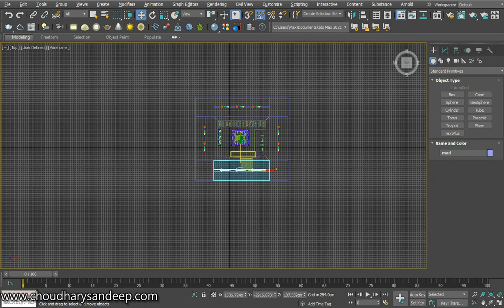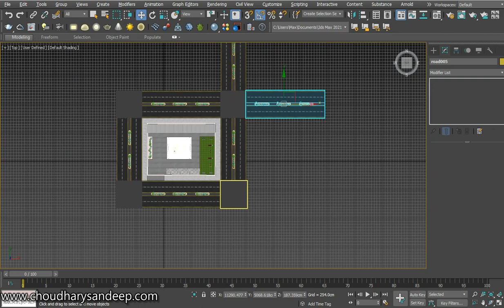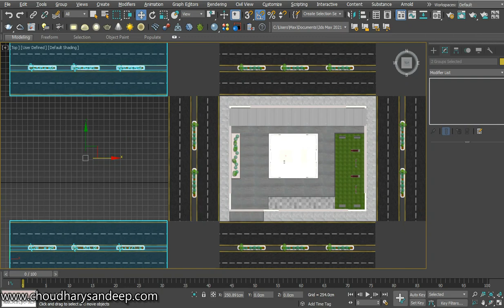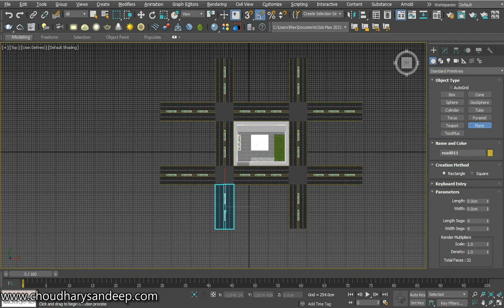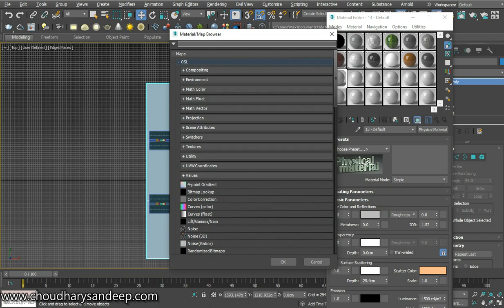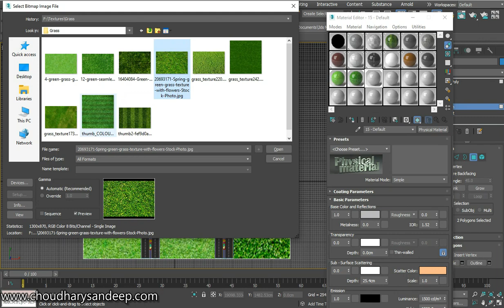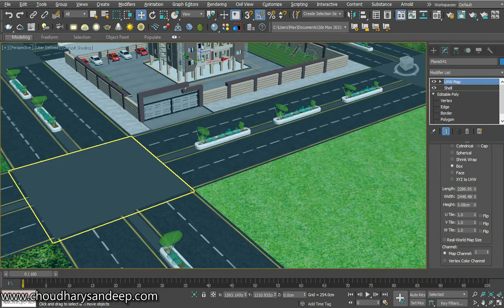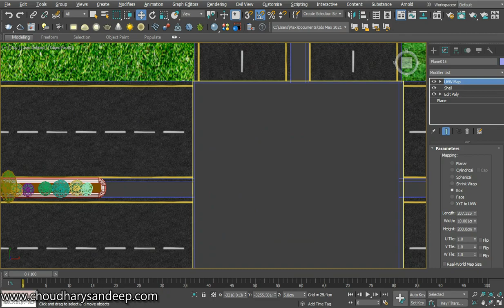3ds max | Exterior Design - Part 23 | Landscape Maps | Tutorial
Hi, Everyone. In this video we are going to learn about mapping of the outside grounds with roads and grass maps. You can create building blocks instead of grass ground.

Freelancer On :-
Fiverr :-